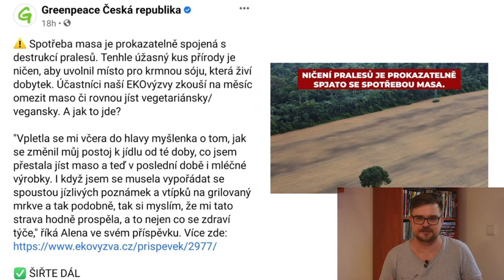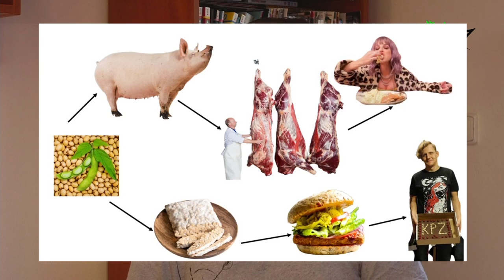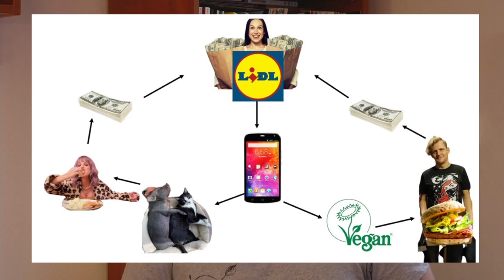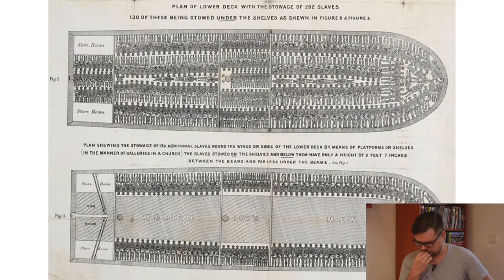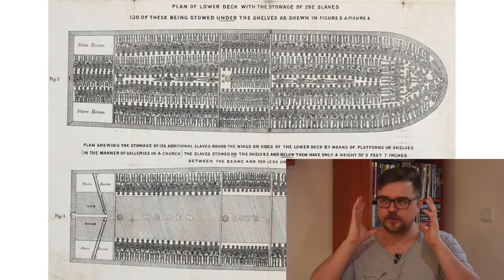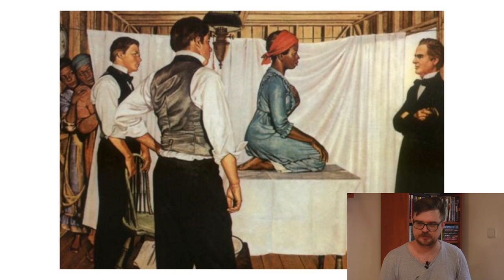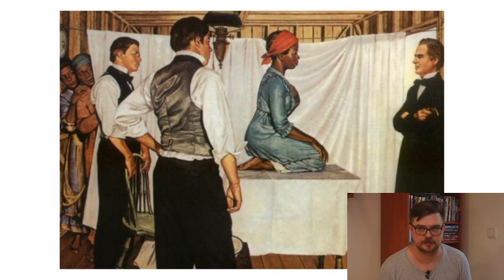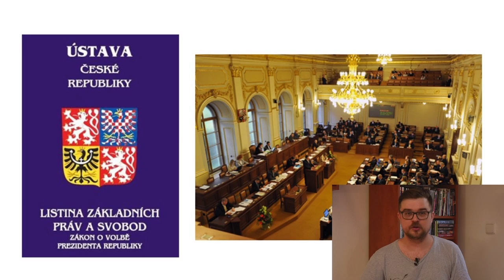Sociální veganství - Martin Tománek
💡 Obsah Martinovy přednášky:
1) Taktiky a strategie veganského hnutí.
2) Poučení z abolicionismu.
3) Český a evropský dotační systém.
Záznam streamu jedné z přednášek v rámci Ozvěn VeganFestu ), které pořádal brněnský Kolektiv pro zvířata. Ozvěny VeganFestu byla série pěti streamů, které alespoň částečně nahrazovaly klasický VeganFest, který se nemůže uspořádat kvůli Covid-19.